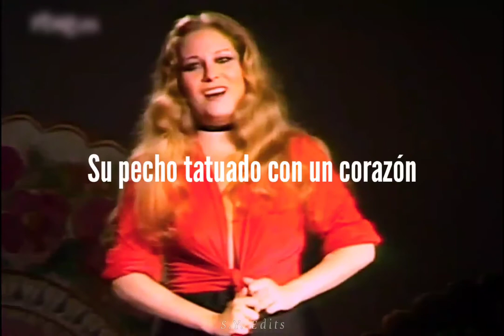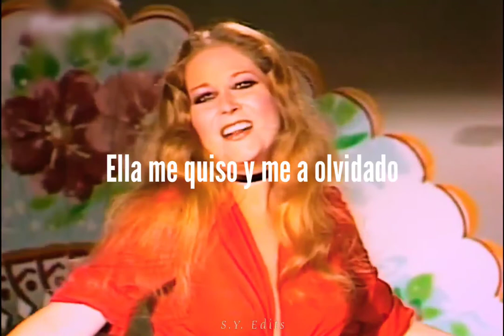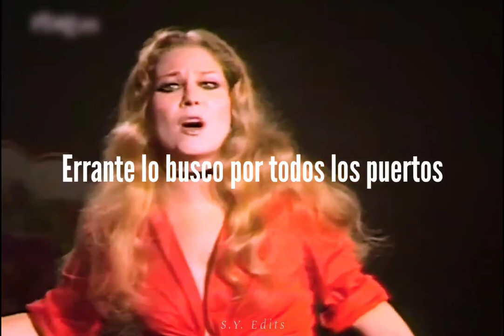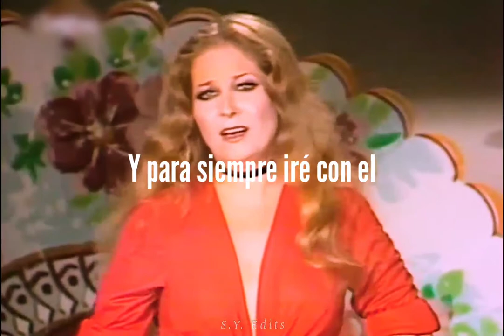Tatuaje | Concha Márquez Piquer Copla Española Letra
Born with a smooth and melodious yet powerful voice, the great Concha Márquez Piquer was a gifted Spanish singer. Only daughter of celebrated Spanish Copla singer Concha Piquer and 'Matador' Antonio Márquez. Throughout her life she aimed to prove herself as an artist of her own merit. In this video we see that radiant star she was born with, shine in all its splendor. The song titled "Tatuaje" (Tattoo in Spanish) narrates the story of a lady who meets a traveling sailor at the sea port one fateful evening. He shows her his forearm marked by the tattooed name of the woman he once loved a long time ago. However, she broke his heart and left him. Despite her betrayal, the sailor confesses that he still longs for her.
The lady and the sailor have an affair, but one night he embarked the same boat he arrived in and leaves town without saying goodbye. The next morning she goes to the port searching for him and asking the other sailors if they've seen him. Sadly, nobody knows "whether he's dead or alive" as the song phrases it.
Now, she too, has his name metaphorically 'tattooed' on her skin due to his caresses and the memories of their short-lived affair. Her passionate love for him turns obsessive, and it will haunt her until she finds him again. The song ends with the lady begging the other sailors that if they ever see him, to tell him on her behalf, that she is desperately in love with him.

This enigmatic song was originally performed by Concha Piquer. This reinterpretation done with love by Concha Márquez Piquer was her way of celebrating her mother's musical legacy.

Source of video footage:
YouTube channel 'Lo mejor de la Copla'

S.Y. Edits (Commemorative Video )